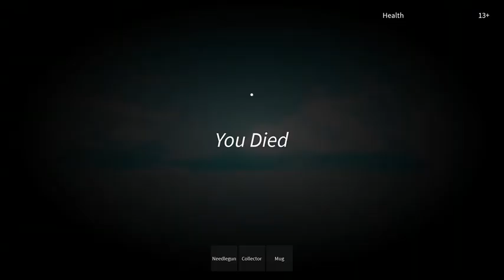Accidentally making drugs in Roblox~ Ro-Bio